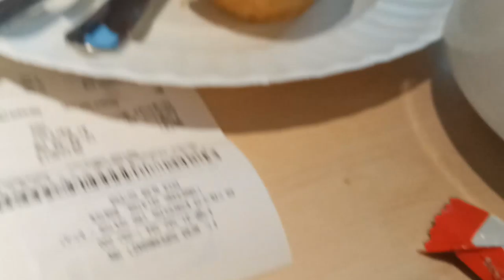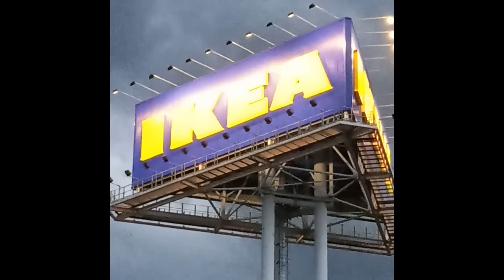ONE DAY TRIP IKEA ALAM SUTERA- PULES DISONO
IKEA Alam Sutera emang udeh paling enak dah itu lokasi dan bangunannya. Parkiran luas, produknya ajaib2. cakep dah.

Kalian harus banget mampir kalau emang mau beli perabot. soalnya emang ada aja yg dibeli.

Terima Kasih.

WOFF!